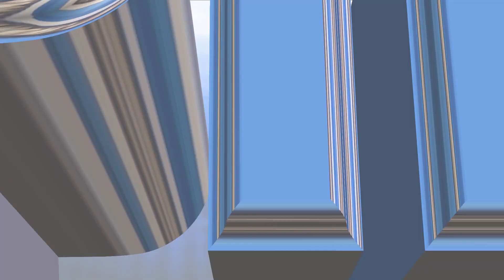15.04.23. LÕÕTSPILLITEEL - Vello Audova ORIGINAAL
Vello Audova  käidud lõõtspilliteest.

MTÜ Rahvalõõts. Toetavad: Plus Video, Vaikust Filmin ja KULKA.